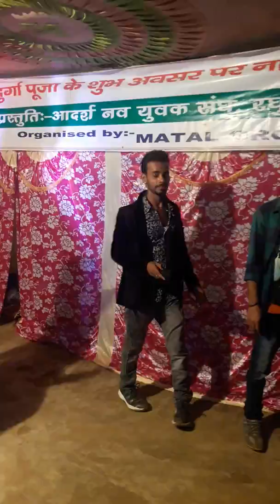Singer Ramanand yadav stejsow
Band kamre mai pyar krenge